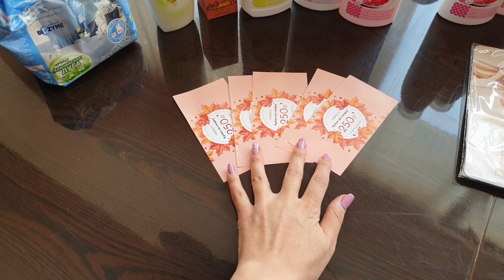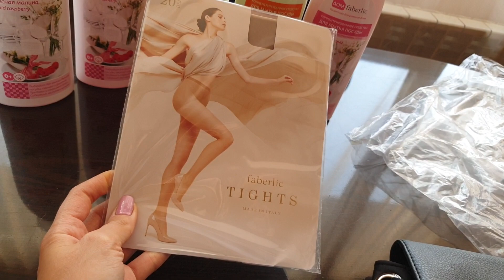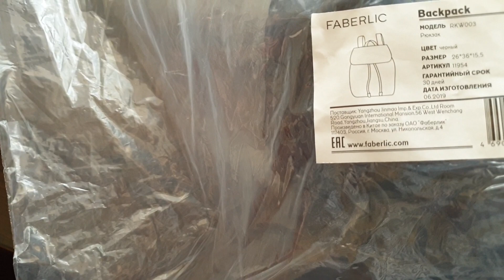գնումներ_14_կատալոգից ֆաբերլիկ